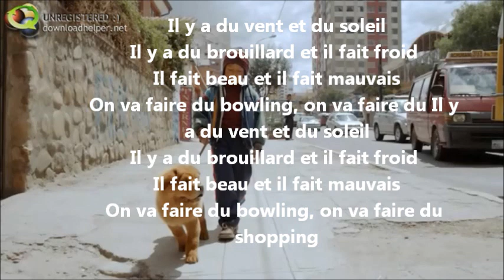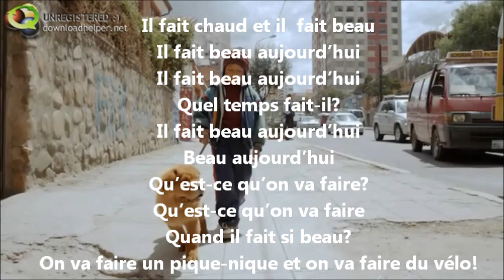la la meteo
Learn the weather in French to to Naughty Boy's La La La